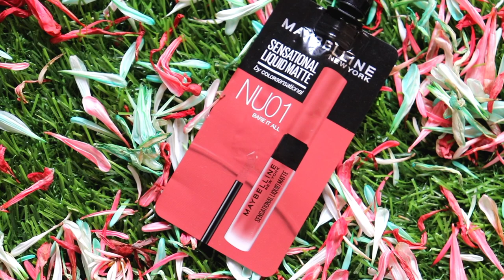Top 10 Nude Lipsticks From Amazon Under Rs500 || Lip Swatches || Nude Lipsticks For Every Skin Tone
Buying Links :